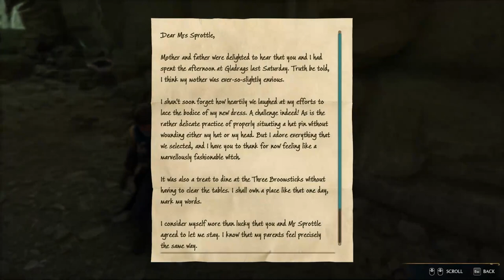Let`s Play Hogwarts Legacy Episode 24 - Braking Camp and Sirona`s pages!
The captivating realm of Hogwarts Legacy, where the magic of the wizarding world comes to life! In this action-packed RPG adventure, you'll step into the shoes of a young wizard or witch, exploring the iconic halls of Hogwarts and venturing into the vast, enchanting landscapes beyond. From mastering powerful spells to encountering mythical creatures, every chapter unfolds a new layer of the captivating narrative.

Join me as we navigate through the intricacies of the magical arts, tackle captivating story quests, and embark on a journey that transcends the boundaries of fantasy.

00:00 - Intro
00:10 - Side Quest "A Friend in Deed"
16:00 - Side Quest "Breaking Camp"
30:03 - Side Quest "Sweeping the Competition"
34:00 - Explore the magic World